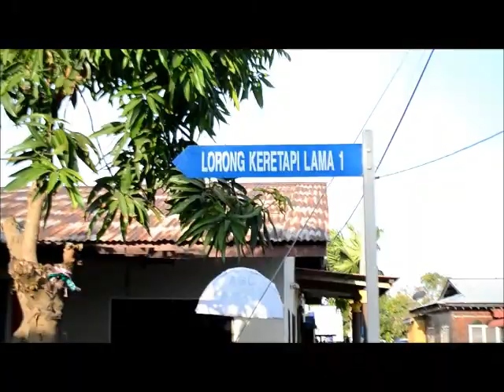AIN & SHAZWAN WEDDING VIDEO